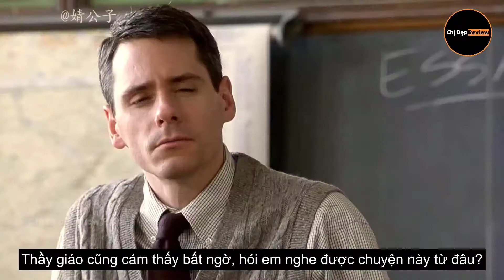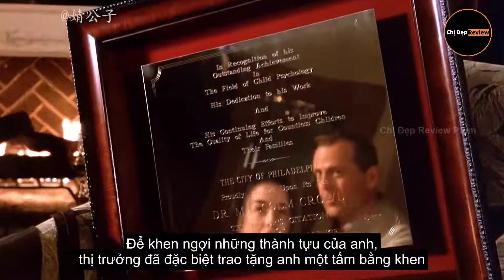Cậu bé có năng lực đặc biệt nhưng lại bị bạn bè người thân xa lánh | Tóm tắt phim The Sixth Sense